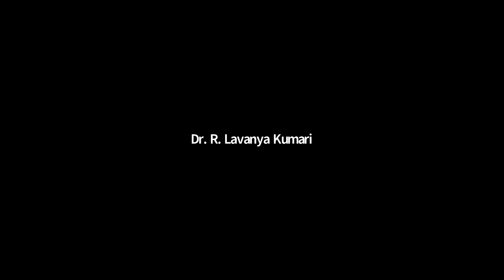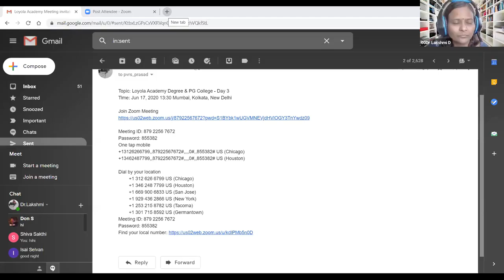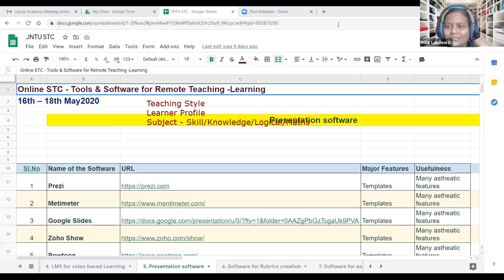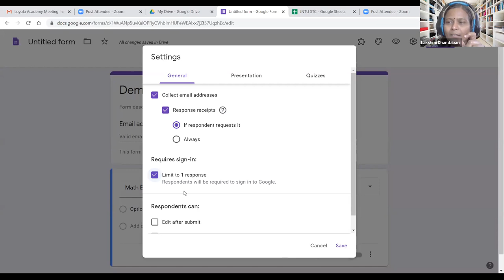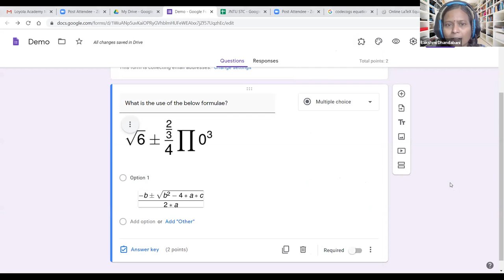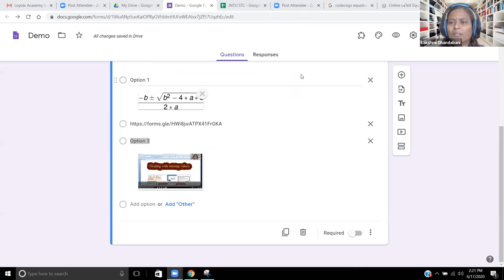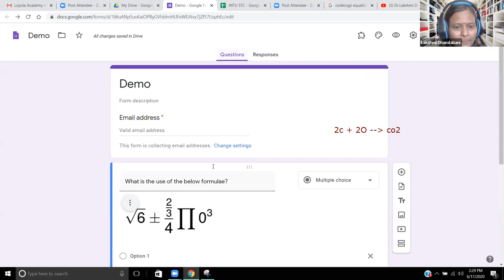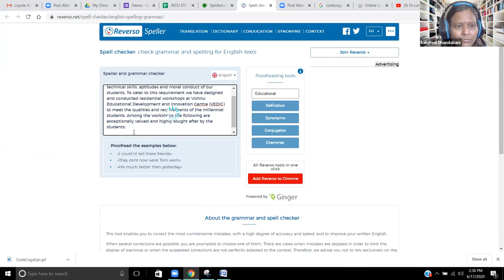Online Tool and Software for Virtual Teaching - Part 1